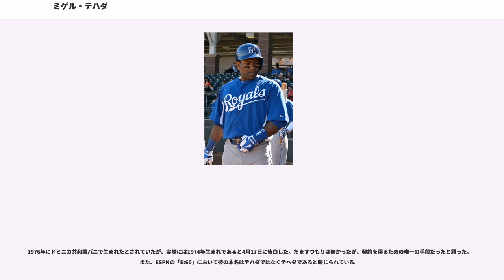ミゲル・テハダ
ミゲル・オダリス・テハダ・マルティネス（Miguel Odalis Tejada Martínez, 1974年5月25日 - ）は、ドミニカ共和国ペラビア州バニ出身の元プロ野球選手（内野手）。右投右打。

7月17日、オークランド・アスレチックスと契約金2,000ドルで入団する。

8月27日、メジャーデビュー。26試合に出場して打率.202、2本塁打、10打点を記録した。

5月30日にメジャー昇格後105試合に出場して打率.233、11本塁打45打点を記録した。

はチーム最多の159試合に出場して、打率.251、21本塁打、84打点を記録。7月11日には遊撃手として史上10人目の1試合3本塁打を記録。

、メジャーの遊撃手としてはアレックス・ロドリゲスに次ぐ30本塁打、115打点を記録し、遊撃手としての球団記録を更新。チームは8年ぶりの地区優勝でポストシーズンへ進出したがヤンキースに2勝3敗で敗退。

は初めて全162試合に出場した。31本塁打を放ち、前年に続き遊撃手としての球団シーズン本塁打記録を更新。4月14日のレンジャーズ戦でケニー・ロジャースから球団通算1万本塁打となる本塁打を放っている。9月29日にマリナーズ戦でサイクル安打を達成。前年に続きワイルドカードでポストシーズンへ進出したがヤンキースに2勝3敗で敗退。

、打率.308と初めて3割を超え、球団史上1938年の以来となるシーズン200本安打を達成した。34本塁打・131打点と自身が持つ遊撃手としての球団記録をさらに更新し、7月24日にはの遊撃手としての球団通算本塁打記録を更新。7月9日に行われたオールスターに初めて選出されると、2004年からは3年連続で選出されるようになった。ルイス・カスティーヨの35試合に次いでシーズン2位となる24試合連続安打をオールスター終了後の7月11日から8月6日にかけて記録した。シーズン終盤、チーム20連勝・逆転でのポストシーズン進出の原動力となり57本塁打・142打点でリーグ2冠のアレックス・ロドリゲスを抑え、MVPを獲得している。

5月10日まで打率が1割台で推移したが、最終的に打率は.278で27本塁打106打点を記録した。連続試合出場を594まで伸ばし、球団記録となった。シーズン終了後の10月27日にFAとなり、デトロイト・タイガースやシアトル・マリナーズが獲得に動いた。

2003年12月18日に総額7,200万ドルの6年契約でボルチモア・オリオールズと契約した。

は1922年にケン・ウィリアムズが記録した155打点に次ぐ150打点をたたき出し、打点王とシルバースラッガー賞を受賞した。

7月12日のオールスターでジョン・スモルツ（ブレーブス）から本塁打を放ちMVPを獲得した。打率.304、26本塁打、98打点と打撃3部門は前年より悪化したが、5月9日のツインズ戦で遊撃手として史上5人目となる通算200本塁打を達成した。45二塁打を記録した松井秀喜らを抑えリーグ1位の50二塁打を記録した。2004年、2005年テハダはシルバースラッガー賞を2年連続獲得するなどチームの中心選手として活躍したがチームは低迷。

開幕前の3月に開催された第1回WBCのドミニカ共和国代表に選出された。

シーズン開幕前には球団を批判し、トレード志願をした。テハダはこの年打率が自身最高の.330を記録し、1954年以降ではカル・リプケンを上回り球団史上最多の214本安打を記録した。

2000年6月から試合に出場し続け、4月24日にはMLB史上7人目の1100試合連続出場を達成。しかし、6月20日のパドレス戦で左手首に死球を受け、22日に15日間の故障者リスト入り。これにより連続試合出場記録は1152試合（MLB史上5位）で途切れた。8月に自己最多となる月間10本塁打を記録したが、シーズンを通しては18本塁打と9年ぶりに20の大台を下回った。

2007年12月12日にルーク・スコット、マット・アルバース、、トロイ・パットン、デニス・サファテの5選手との交換トレードでヒューストン・アストロズに移籍。

は4月終了時点の打率...